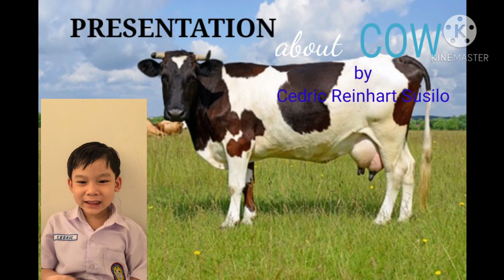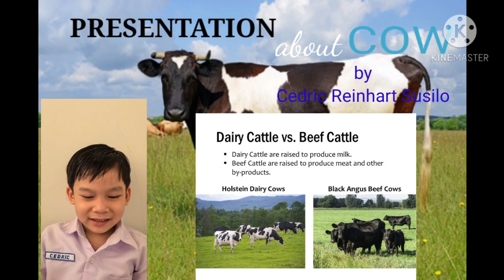K1 Donut Project : Cow And It's Fact Part 2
Through this presentation, students were encouraged to develop their understanding about the themes as well as vocabularies and self-confidence.